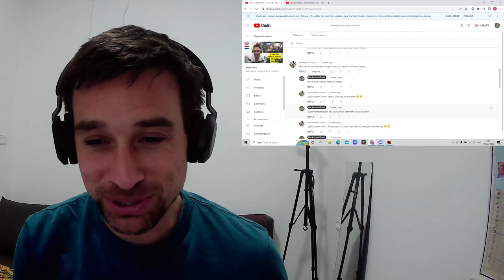British Duo React to Zanger Rinus Met Romana Op De Scooter Original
We'd heard a lot about a great Dutch singer called Zanger Rinus so we just had to check out one of his songs!